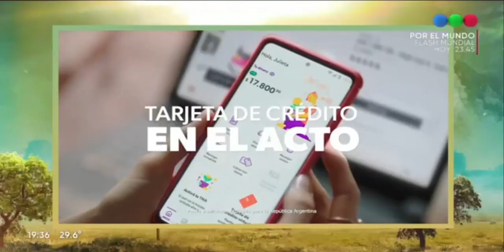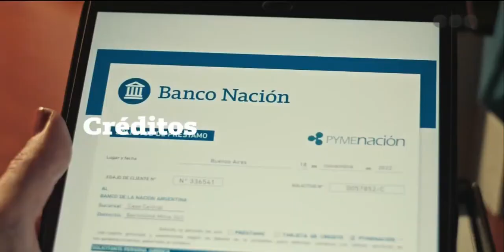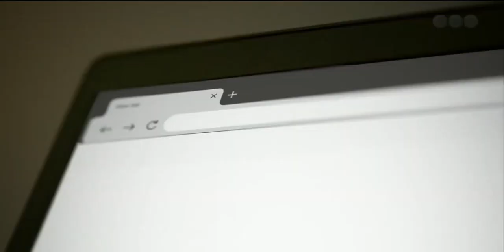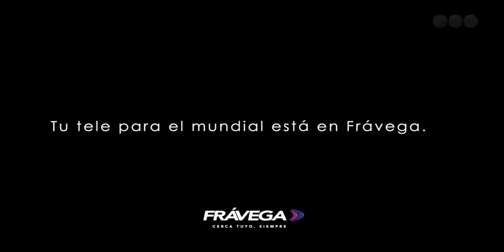Telefe (Argentina) Tanda Comercial (Noviembre 2022)